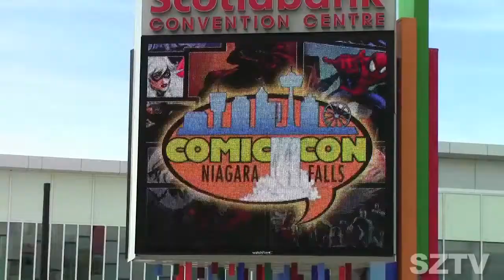Sean Ward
Dr Stevil chats with The creator and producer of the Sean Ward Show